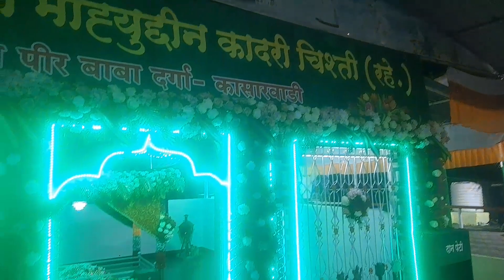Dargah Trust walon se mila itna pyar❤️🧿❤️..@Masterkiduniya